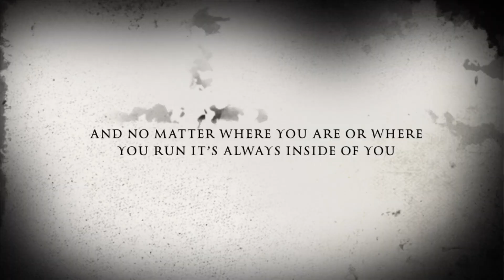Juice Pro Wrestling Podcast-Trailer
Check out the trailer for Juice Pro Wrestling!

A weekly episodic pro wrestling culture podcast featuring insight, interviews and more entertaining content than you’ve ever seen before!

Hosted by Justin”Juice”Wallace & produced by Sreten Jovanovic and featuring a revolving cast of characters!

For fans of pro wrestling, metal & punk rock, pop culture, horror, craft beer, comedy and video games!

Leave us a voicemail at 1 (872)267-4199

Wet em up!